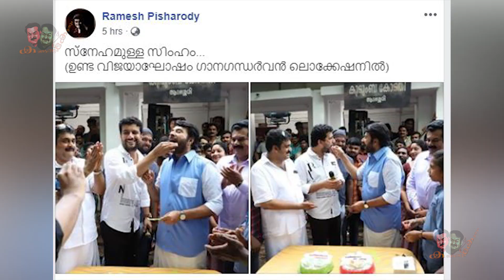തവിടുപൊടി ആഘോഷം ഗാനഗന്ധർവന്റെ സെറ്റിൽ! | Unda success celebration exclusive | Mammootty